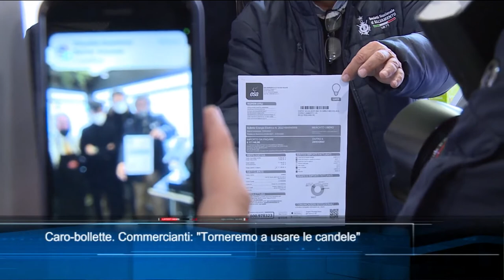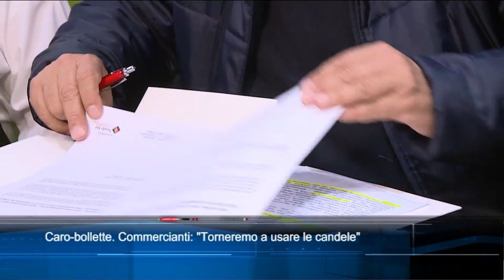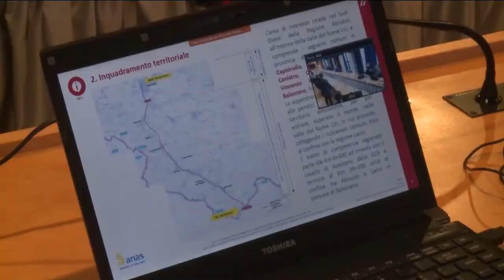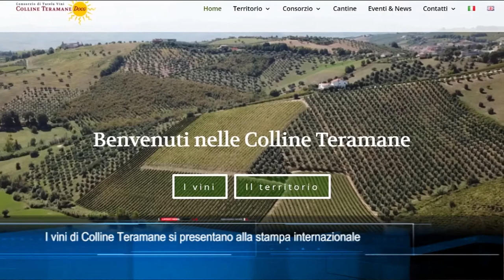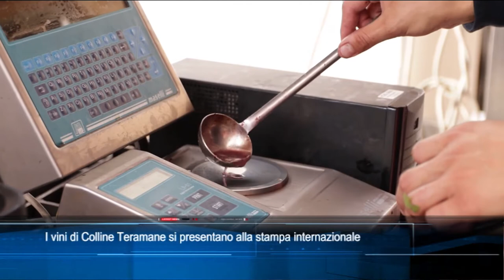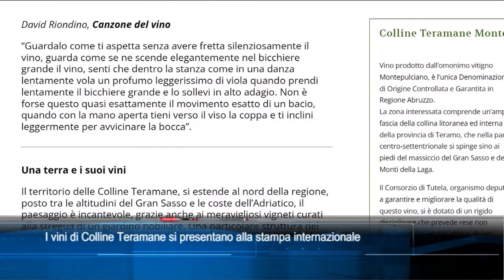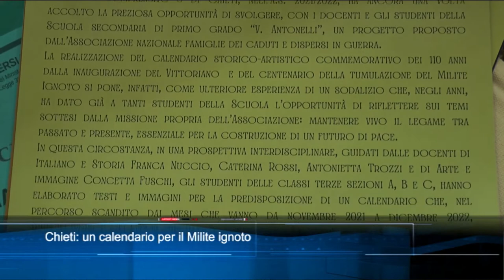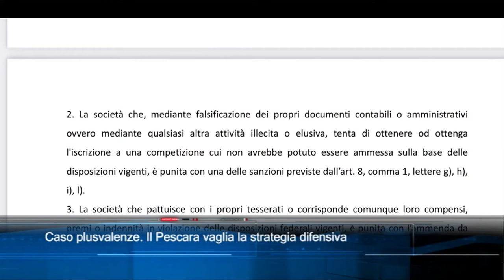TgSei edizione delle 14 di Sabato 26 Febbraio 2022